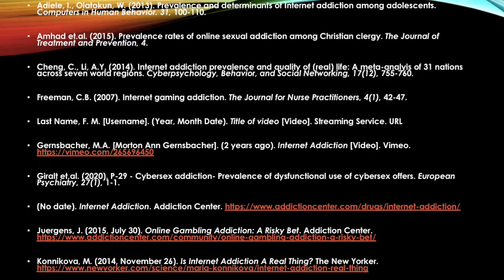INTERNET ADDICTION ! Real? Prevalence?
Brouette_PSY-532_TermProject

REFERENCES (also at end of video):
Adiele, I., Olatokun, W. (2013). Prevalence and determinants of Internet addiction among adolescents. Computers in Human Behavior. 31, 100-110.

Amhad et.al. (2015). Prevalence rates of online sexual addiction among Christian clergy. The Journal of Treatment and Prevention, 4.

Cheng, C., Li, A.Y. (2014). Internet addiction prevalence and quality of (real) life: A meta-analyis of 31 nations across seven world regions. Cyberpsychology, Behavior, and Social Networking, 17(12), 755-760.

Freeman, C.B. (2007). Internet gaming addiction. The Journal for Nurse Practitioners, 4(1), 42-47.

Last Name, F. M. [Username]. (Year, Month Date). Title of video [Video]. Streaming Service. URL

Gernsbacher, M.A. [Morton Ann Gernsbacher]. (2 years ago). Internet Addiction [Video]. Vimeo.

Giralt et.al. (2020). P-29 - Cybersex addiction- Prevalence of dysfunctional use of cybersex offers. European Psychiatry, 27(1), 1-1.

(No date). Internet Addiction. Addiction Center.

Juergens, J. (2015, July 30). Online Gambling Addiction: A Risky Bet. Addiction Center.

Konnikova, M. (2014, November 26). Is Internet Addiction A Real Thing? The New Yorker.

Miller, C. (No Date). Is Internet Addiction Real? Child Mind Institute.

Pan et.al. (2019). Development of the problematic mobile gaming questionnaire and prevalence of mobile gaming addiction among adolescents in Taiwan. Cyberpsychology, Behavior, and Social Networking, 22(10), 662-669.

Poli, R. (2017). Internet addiction update: Diagnostic criteria, assessment and prevalence. Commentary- Neuropsychiatry, 7(1), 04-08.

Shaw, M., Black, D.W. (2008). Internet Addiction. CNS Drugs, 22, 353-365.

The Recovery Village. (2020, January 23). Shopping and Spending Addiction Statistics. The Recovery Village.

Wang et.al. (2014). Prevalence and correlates of video and Internet gaming addiction among Hong Kong adolescents: A pilot study. The Scientific World Journal, 1-9.

(No Date). Why Online Gambling Is More Dangerous Than Casino Gambling. Tech Addict.

Yellowlees, P.M., Marks, S. (2005). Problematic Internet use or Internet addiction? Computers in Human Behavior, 23(3), 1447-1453.